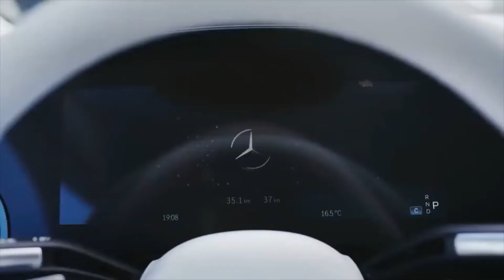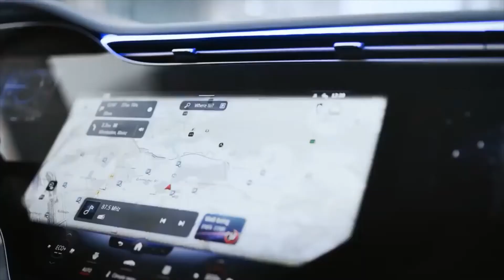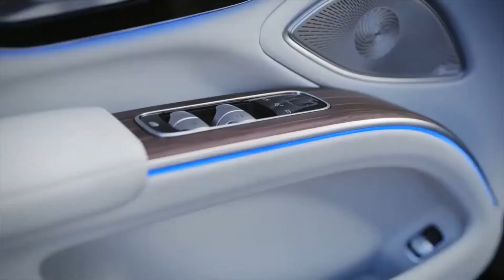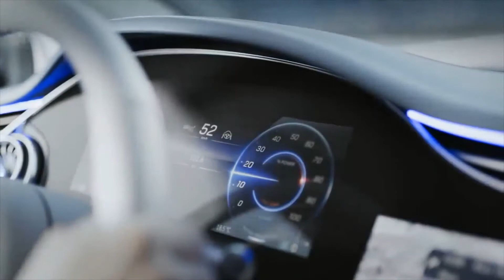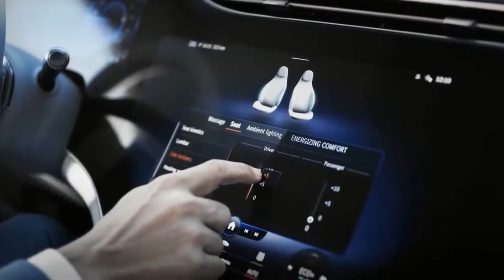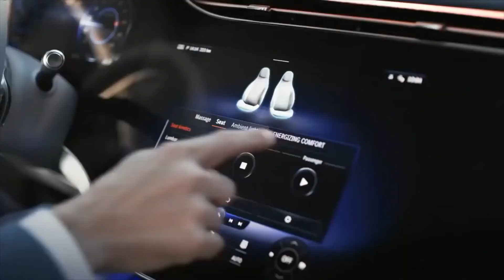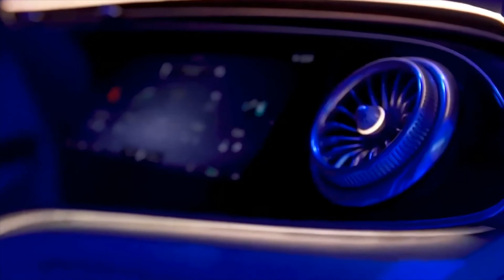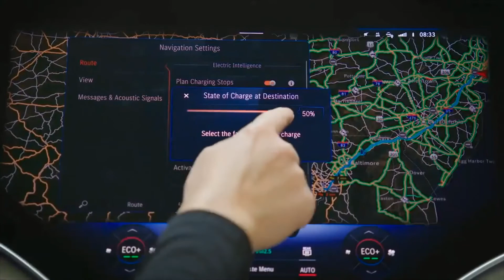2022 Mercedes Benz EQS First Test An Electric Vehicle Like No Other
Hey Guys, Sometimes the expectations weigh heavily on you. Big names, big things with promise and with big implications: the Mercedes-Benz EQS 2022 is a prime example. After spending two full days driving the German automaker's attempt to redefine luxury in Zurich, Switzerland, it's almost a relief to report that the EQS is exceeding all my expectations of Mercedes-Benz. To risk a cliché, it's the S-Class of electric luxury, redefining what a modern premium sedan embodies in form and function.

And really, when was the last time an automaker had two flagships that are completely independent of each other? When you think about it, the Mercedes-Benz EQS is the only true premium luxury electric sedan available today, and it's nothing like the performance-driven Porsche Taycan and Audi e-tron GT. With the existing S-Class going nowhere, the EQS is all about reinterpreting Mercedes' flagship for decades - and its superlative levels of luxury, refinement, and prestige - but showing how EVs could do better in cars. three.

First, let's talk about the details. It's heretical to call the EQS an all-electric S-Class, and Mercedes certainly doesn't like it. Granted, both vehicles are flagship luxury limousines with different powertrains. Yet beneath the "one-arch" sheet metal of the EQS is an all-new, scalable EVA platform, the first of the automaker's cars to use it. Honestly, you have to see the EQS in real life to appreciate its seamless design language. Swoopy might be an understatement, but the curvaceous profile allows it to cut through the wind most effectively to improve range.

Speaking of which, the Mercedes-Benz EQS 2022 comes in two offerings: EQS 450+ and EQS 580 4MATIC. The former has a single rear-mounted electric motor producing 329 horsepower and 419 pound-feet of torque. It goes from zero to 60 mph in 5.9 seconds and has a top speed of 130 mph. Believe me, the EQS 450+ feels faster at 100 km / h than official Mercedes-Benz figures, although its positioning has more to do with luxury cruising than soaring the highway.

On the second day I chose the EQS 450+ as my test car and was lucky to have rain and slippery roads. I'd be lying if I said I wasn't concerned with the rear wheel powertrain, but those worries were brushed aside thanks to all the electronic feeders: it handled just as well as the first edition 580 4MATIC with which I also spent time. For most buyers, myself included, the EQS 450+ is more than enough, especially if you live in areas that don't snow or struggle with icy road conditions.

For those who need it most, however, the 2022 EQS 580 4MATIC has dual electric motors that deliver 516 horsepower and 631 pound-feet of torque. Equipped with 4MATIC all-wheel drive and torque vectoring, the EQS 580 is a hot rod luxury car. It goes from zero to 60 mph in 4.1 seconds but has the same top speed of 130 mph as the EQS 450+. The EQS 580 is by no means a Tesla Model S Plaid killer, at least not in the speed and acceleration category, but in terms of ride quality, refinement, build quality and overall feel. , the EQS is one step ahead of any Tesla on the market.

Both are powered by a 107.8 kWh lithium-ion battery, good enough for around 780 km or around 480 miles of range in the WLTP cycle. I should note that I was driving European testers and things might change slightly when the EQS arrives in North America. So Mercedes-Benz is keeping quiet about the EPA numbers, but I think it has enough juice to hit 370-400 miles on a single charge, weather and driving style to match. Meanwhile, find a 200kW DC fast charging station and you can replenish 186 miles of range in about 15 minutes, which isn't bad at all. I never had range anxiety no matter how hard I pushed the EQS which is saying a lot considering I ended up driving in relatively remote areas of Zurich.

Step inside and it's hard not to notice this impressive 56-inch MBUX Hyperscreen in-dash infotainment system - but sometimes distracting. Despite its appearance, it is not actually a single screen. Instead, it's split into three different OLED shutters, with seamless protective glass that helps create an immersive viewing experience.

It's easy to get carried away by the individual characteristics of the 2021 EQS: to be distracted by the attention to detail in luxury features or by how the electric sedan pushes the boundaries of technology. Likewise, words alone cannot really express how unique the EQS is. The reality is it all comes down to the sum of the parts, and just like with the new S-Class, it's Mercedes' cohesion that makes these two cars one of the best luxury sedans money can buy today. 'hui.

When the 2022 EQS arrives in the United States in fall 2021, it will deliver that familiar blend of Mercedes driving excitement and superlative comfort. It will also require a tough choice: The final US price has yet to be confirmed, but I'm told to expect the electric sedan to be in the S-Class stage. It starts at around $ 110,000.